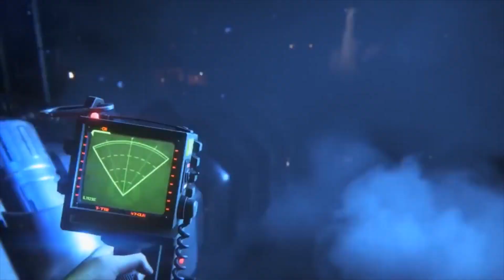Counting Down the Top 10 Spine-Chilling Video Games...You Won't Believe #5!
In this video, we're counting down our picks for the 10 scariest video games of all time. From the famous Resident Evil series to the terrifying Silent Hill, these games will chill you to the bone!

Are you ready to be scared out of your wits? In this video, we're counting down the 10 most scary video games of all time. From classics like Resident Evil and Silent Hill to newer games like Outlast and Amnesia, these games will leave you screaming for mercy! So be sure to watch this video if you're looking for some of the scariest video games ever made! horrorgaming horror top10 scary horrorgame scarygame haunted games game creepygame horrorvideogame @thefearfactory1